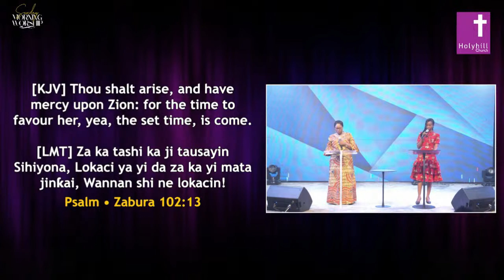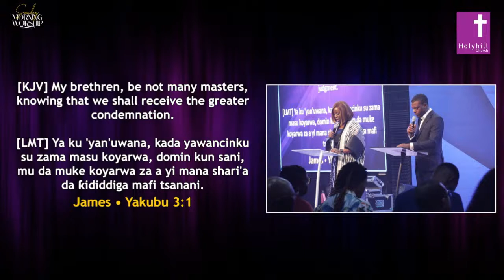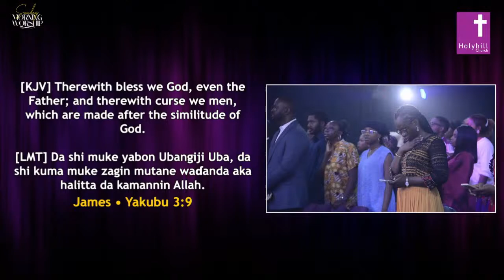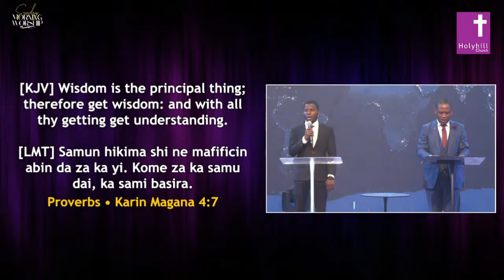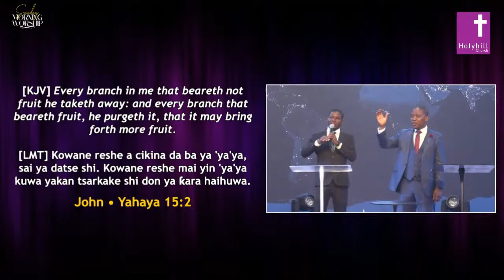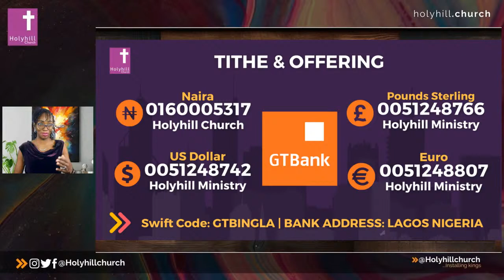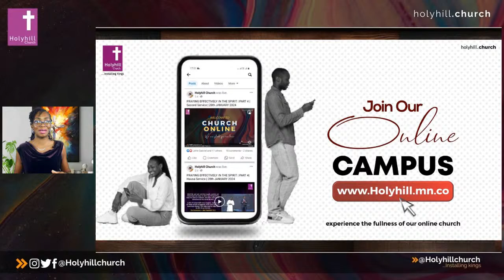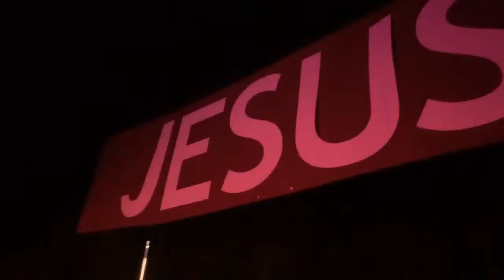LITTLE BIG THINGS WITH PASTOR SUNDAY OGIDIGBO (PART 3) | HAUSA SERVICE | 24TH MARCH 2024